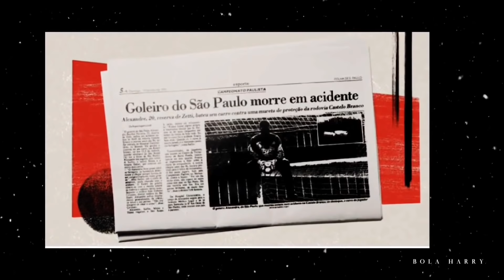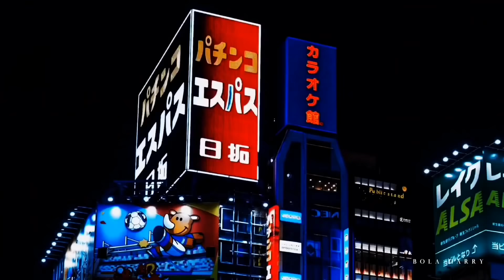BOLA HARRY - SEHEBAT APA ROGERIO CENI?